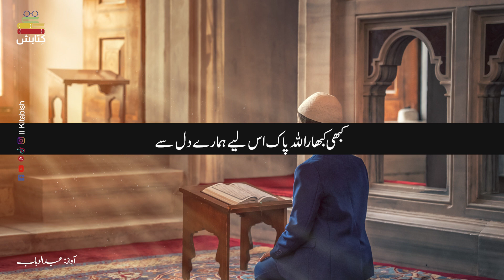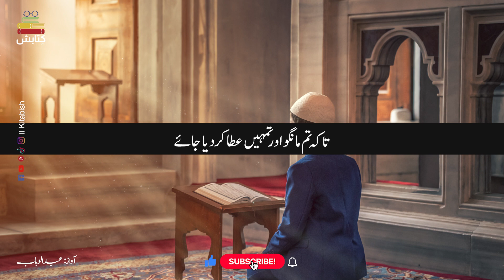Dua Zaroor Qabool Hoti Hai || Amazing Urdu Quotes || Heart Touching Words || Kitabish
My Channel is All about poetry, deep thoughts quotations, motivational videos, and moral stories.